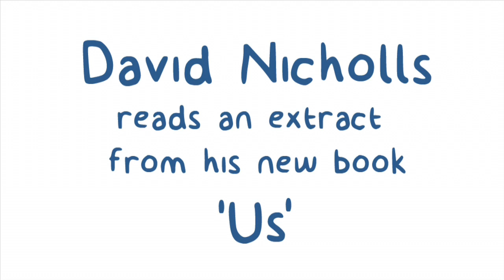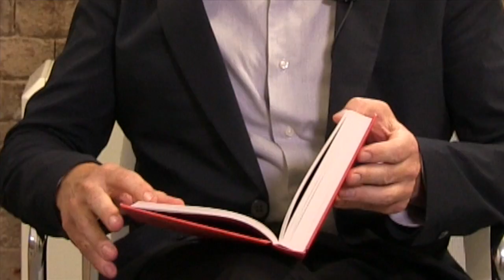David Nicholls reads an exclusive extract from 'Us'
David Nicholls, bestselling author of 'One Day', reads an extract from his new book, 'Us', in which his hapless hero Douglas tries in vain to impress his son at the school quiz.

Mumsnet is the UK's busiest parenting site - join in the conversation